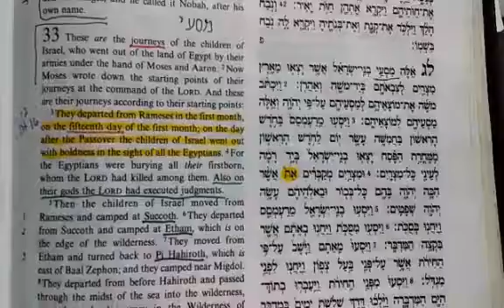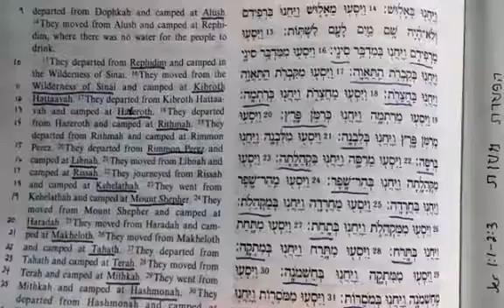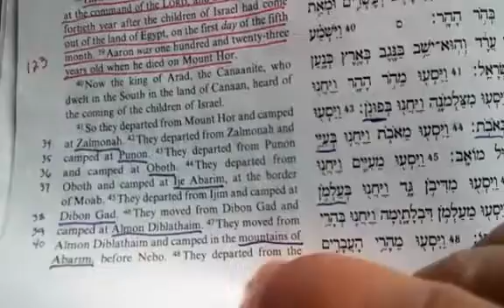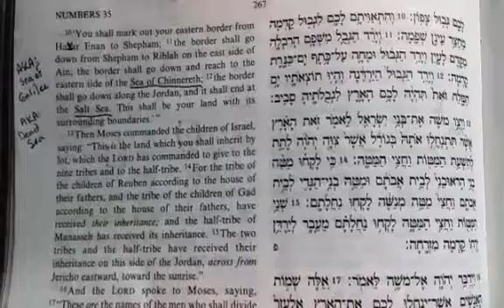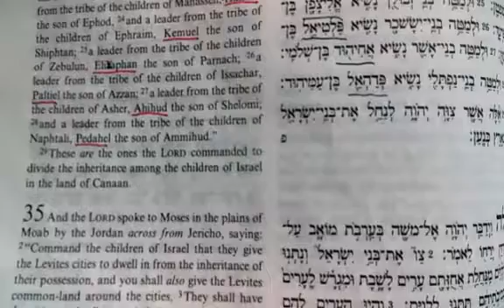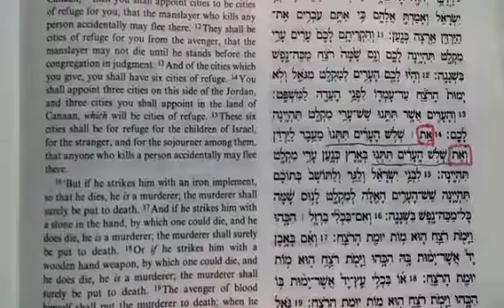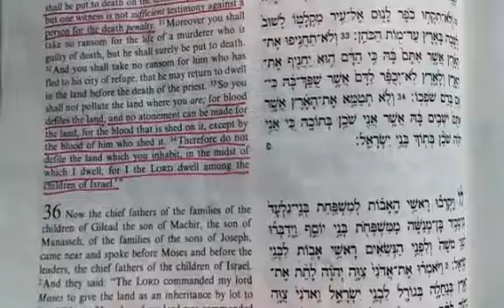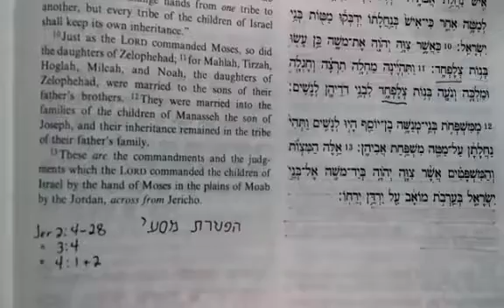"Massei" (Journeys) Torah portion read aloud | Num 33:1 - 36:13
Lots of Hebrew names and places.  This is the recap for where Israel has journeyed and the names of the heads of the tribes.
The borders of the Promised Land are laid out and cities of refuge are commanded, but not determined yet.  Zelophehad of Manasseh had no sons, only daughters, so YHVH explains their inheritance.

“For Moses has had throughout many generations those who preach him in every city, being read in the synagogues every Sabbath.” ~ Act 15:21